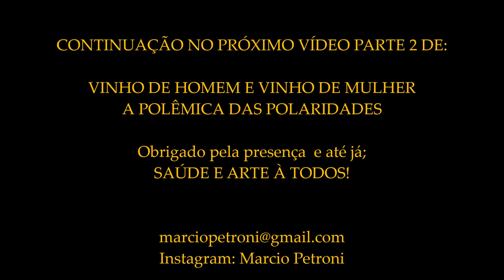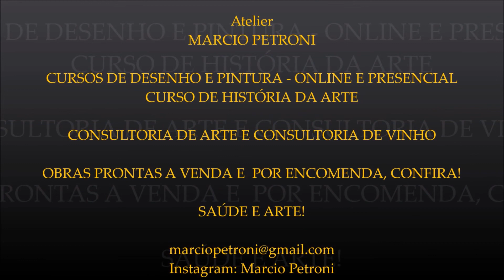VINHO COM ARTE 5 - VINHO DE MULHER E VINHO DE HOMEM - A POLÊMICA DAS POLARIDADES COM MARCIO PETRONI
Um passeio pelas multiplicidades das frequências entre as polaridades.